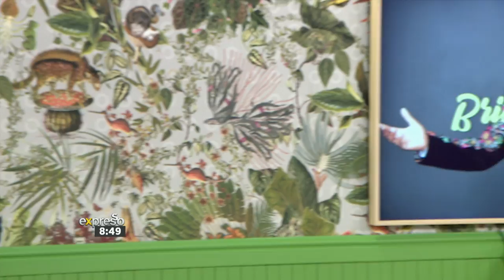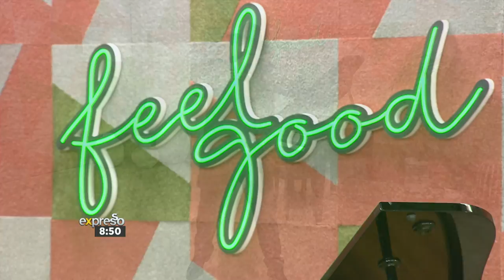Brian Bomba performs 'Ka Titimela'